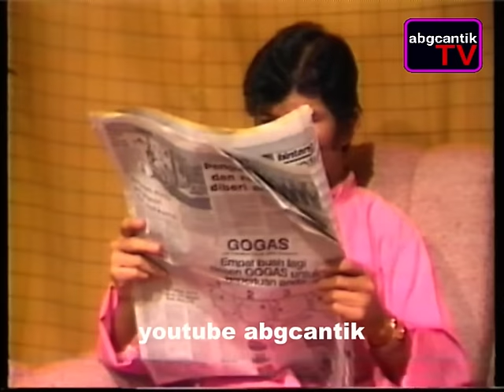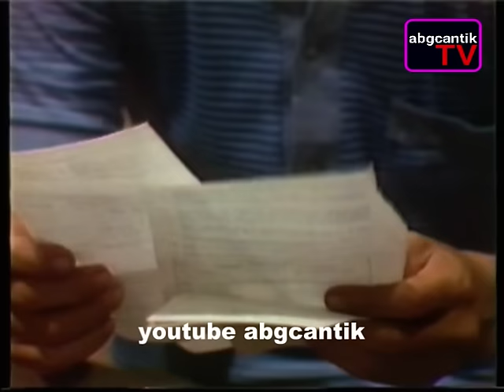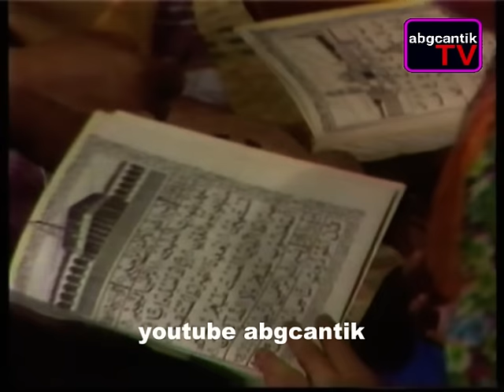DRAMA OPAH RAYA (1984)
Drama kekeluargaan yang menjadi fenomena pada era 80an.